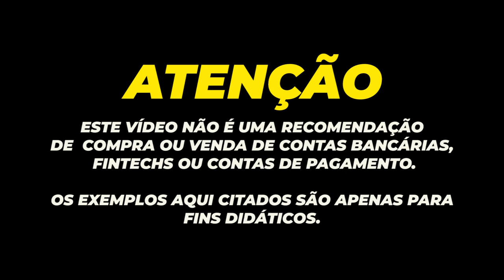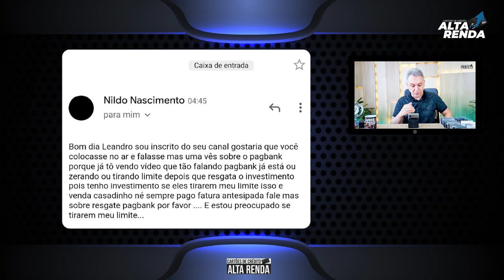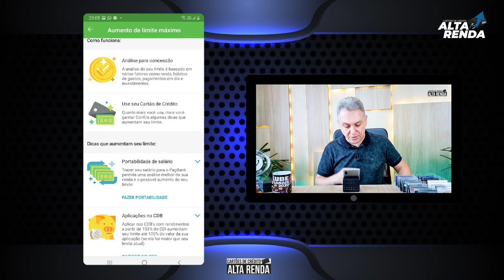💳PAGBANK COMEÇOU A ONDA DE REDUZIR LIMITES DOS CLIENTES EM MASSA, APÓS A RETIRADA DOS INVESTIMENTOS.